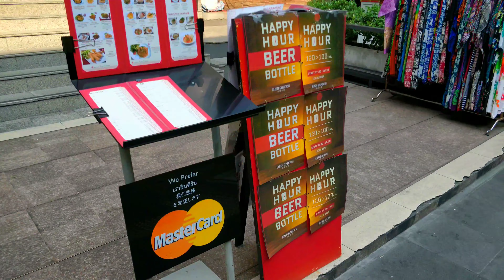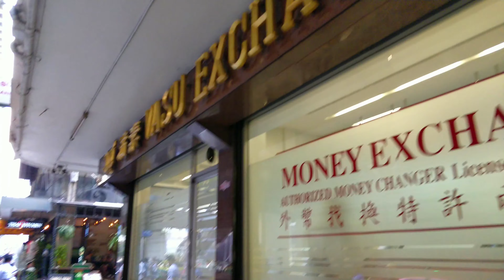Sukhumvit Walk from Terminal 21 to Soi 7/1 Bangkok Thailand (4k)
Today we're going to take a daytime walk from Terminal 21 to Sukhumvit Soi 7/1 in Bangkok Thailand. I'm also taking a look at the lobby of the 5-star hotel Westin Grande Sukhumvit.